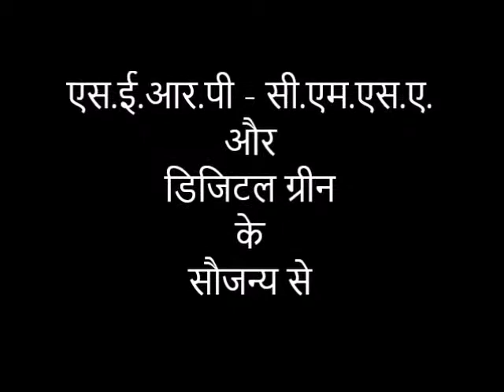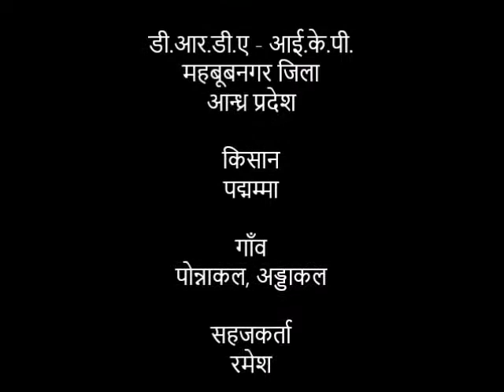Agnaastram Preparation _ A.P. ZBNF Video_Hindi Dubbed